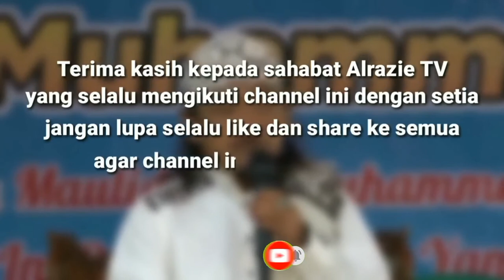Biografi Syeikh Maulana Mansyur Banten || Wali Kesultanan Banten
Channel Alrazie TV adalah channel yang berisi konten video ceramah Mubaligh Humoris Jawa Barat beserta video Qori Nasional dan Internasional sekaligus sebagai Manajement Penjadwalan Mubaligh dan Qori.